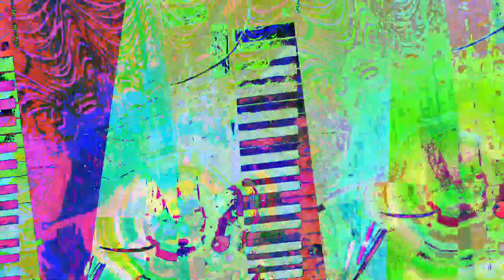[EPILEPSY WARNING] Movie 23 07 19 07h46m14s *Photosensitivity Warning*